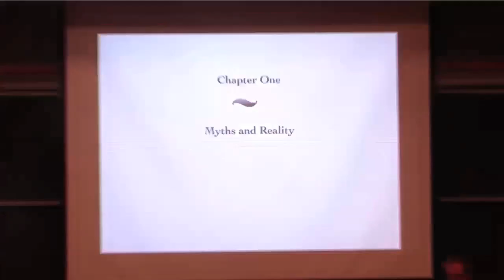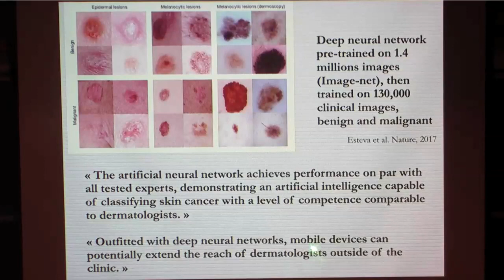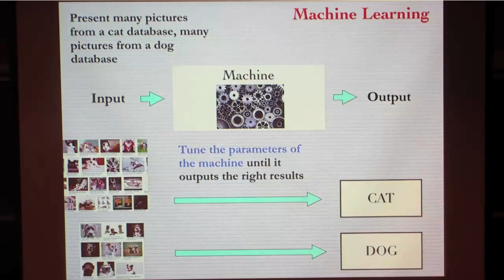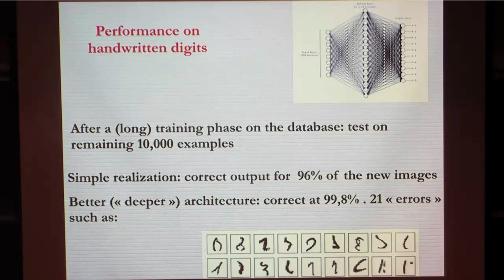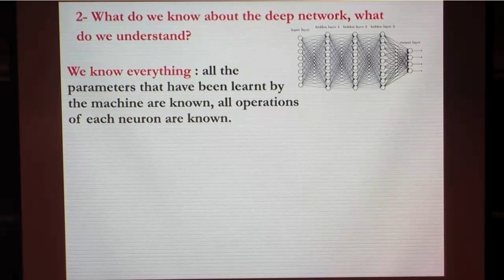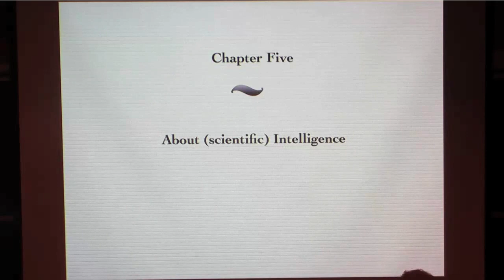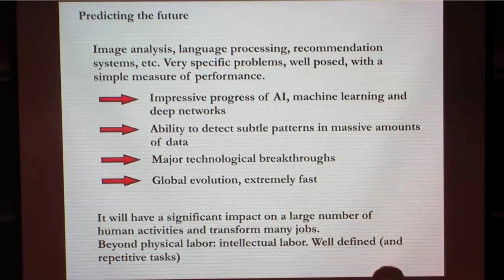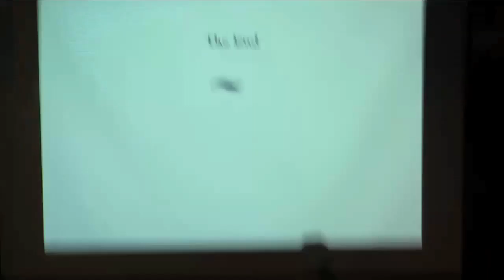Artificial intelligence: success, limits, myths and threats ▸ KITP Public Lecture by Marc Mézard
By now, everybody should know that Artificial Intelligence is about to produce a dramatic impact on many sectors of human activity. In the last ten years, thanks to the development of machine learning in "deep networks", we have experienced spectacular breakthroughs in diverse applications such as automatic interpretation of images, speech recognition, Go and chess playing. Most importantly, algorithms are now competing with the best professionals at analyzing skin cancer symptoms or detecting specific anomalies in radiology; and much more is to come. Worrisome perspectives are frequently raised, from massive job destruction to autonomous decision-making "warrior" robots. In this talk, we shall open the black box of deep networks and explore how they are programmed to learn from data by themselves. This will allow us to understand their limits, to question whether their achievements have anything to do with "intelligence", and to reflect on the foundations of scientific intelligence.

Marc Mézard is a theoretical physicist. He received a PhD from Ecole Normale Supérieure in Paris, did a post-doc in Rome, and became the head of the statistical physics group in Paris-Sud University. He has been the director of École normale supérieure since 2012. His main field of research is the statistical physics of disordered systems and its use in various branches of science -- biology, economics and finance, information theory, computer science, statistics, and signal processing. In recent years his research has focused on information processing in neural networks. He has received the Lars Onsager prize from the American Physical Society, the Humboldt-Gay-Lussac prize, the silver medal of CNRS and the Ampere prize of the French Academy of Science. He is a member of the European Academy of Science.